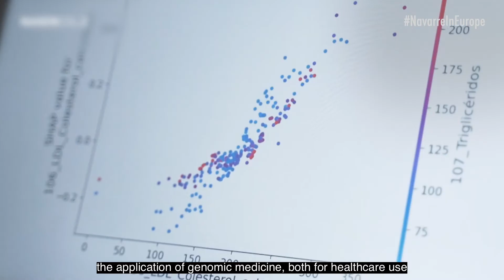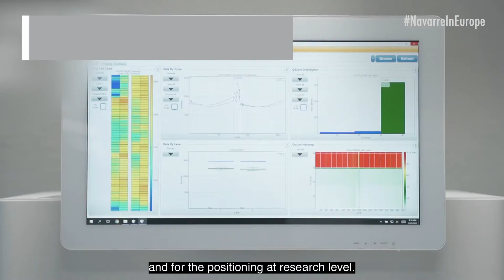Navarre is Personalized Medicine